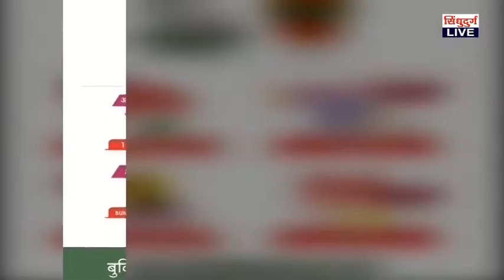एक वीट घेऊन गेल्याने राम मंदिर होत नाही : केसरकर यांच्या टीकेला संदीप साटम यांचे प्रत्युतर